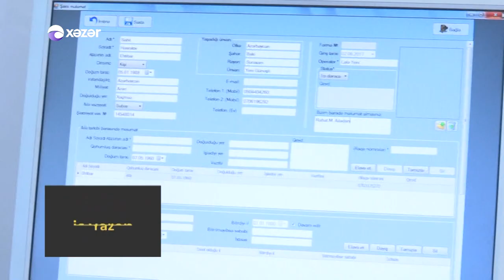Oyan Azerbaycan-Is veren-17.06.2017